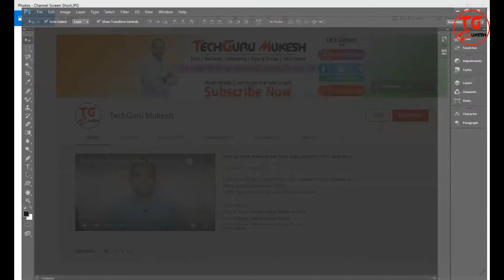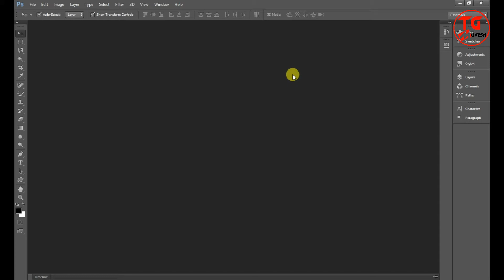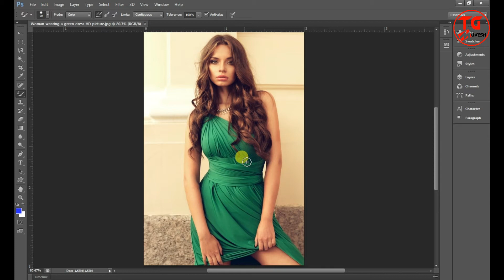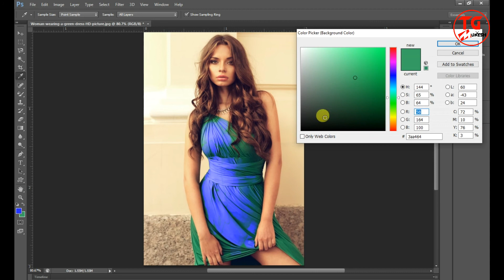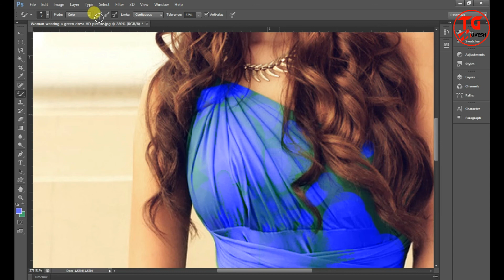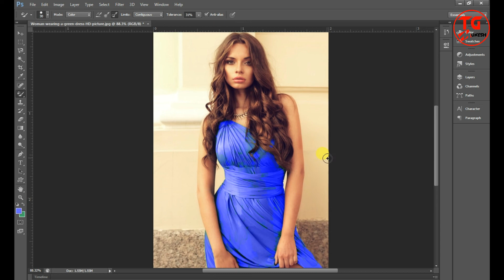How to change any dress color in Photoshop | How to use color replacement tool in Photoshop 2021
Cover topics
How to change any dress color in Photoshop
How to use color replacement tool in Photoshop 2021

hello viewers aaj ke is video me mene apko photoshop me kisi bhi dress, clothes ya object ka color kaise change or replace kiya jata hai iska complete process bataya hai. Please video ko bina skip kiye pura dekhiye taki aap ek ek jankari samajh sake or koi bhi point aapse miss na ho or video ko like or mere channel ko subscribe jarur kare.. Thanks